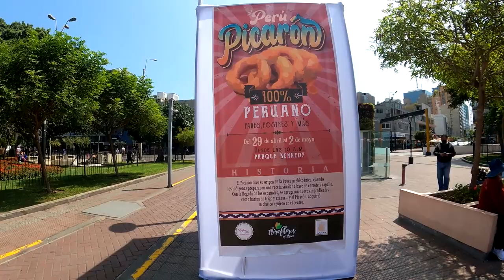ASÍ SON LOS PICARONES 🍩 LAS DONAS PERUANAS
¡Hola, Hola Winner!
Recónditos, crujientes, dulces y gorditos, una delicia calentita, que cuando está bien preparada, sin dudas, te seduce. Me refiero a él Picarón Peruano, y que te presento en este video grabado en Miraflores, Lima.